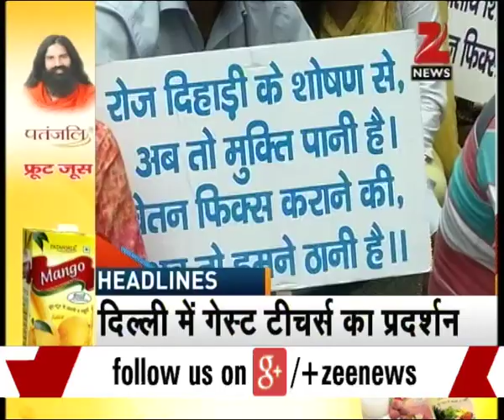Opposition cordoned central govt in all party meet before Monsoon Session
Opposition cordoned central govt in all party meet before Monsoon Session. Watch this special segment and get to know more here.